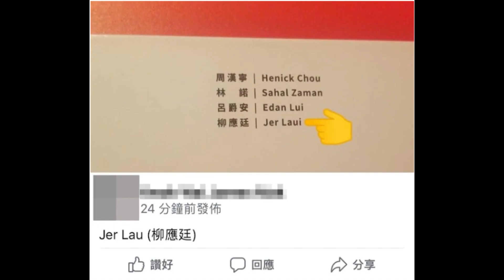金像獎特刊出錯笑翻天 劉青雲呂爵安柳應廷劉德華合體驚奇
今年香港金像獎特刊將兩位提名者嘅英文名字印錯咗。劉青雲喺特刊度寫成咗Edan Lui，而柳應廷喺特刊度寫成咗Laui Ying Ting。呢兩個錯誤引起網民熱議同埋笑話，大會都好快發出道歉聲明。不過，兩位提名者都冇生氣，反而覺得好玩。